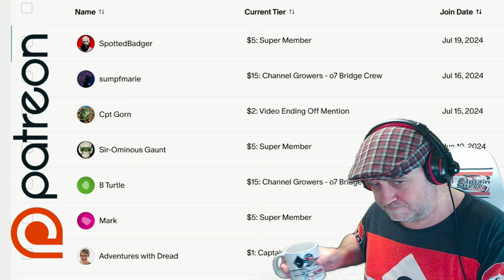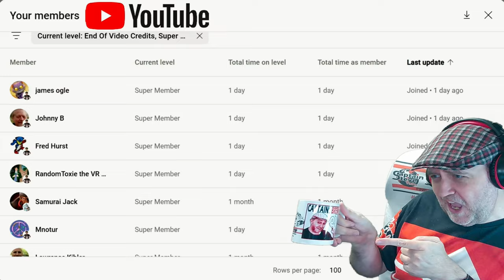Alien Romulus Movie Review - Better Than Alien 3 - Not As Good As Aliens - AMAZING Fun Watch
Romulus, set between the first two Alien movies. While scavenging the deep ends of a derelict space station, a group of young space colonizers come face to face with the most terrifying life form in the universe.